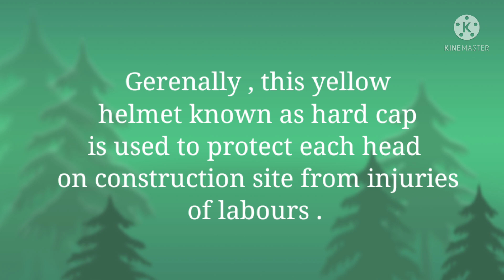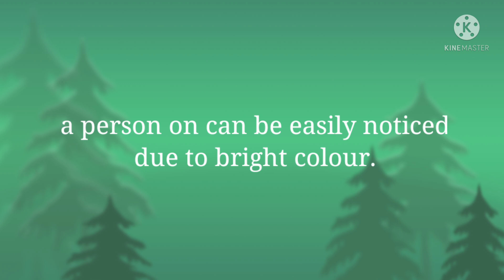Why labour wear yellow colour of helmet 😷🤔😊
Why labour wear yellow colour of helmet 😷🤔😷|2022|knowledge byte |YouTube channel

owner.